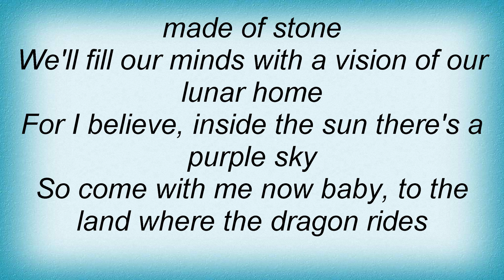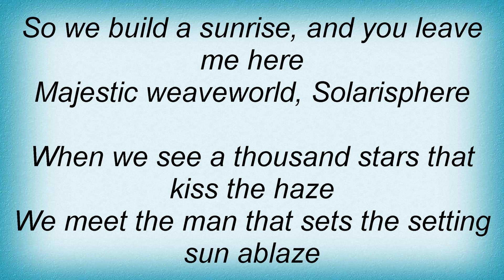16134 Orange Goblin - Solarisphere Lyrics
16134 Orange Goblin - Solarisphere Lyrics